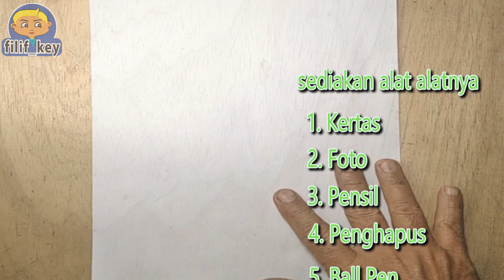Drawing Pororo Penguin - with Apple Fruit Easy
Video Drawing Pororo Penguin Easy -with Apple Fruit

Track Title :      Inconsciousness
Artist  :              Mini Vandals
Genre: :             Cinematic